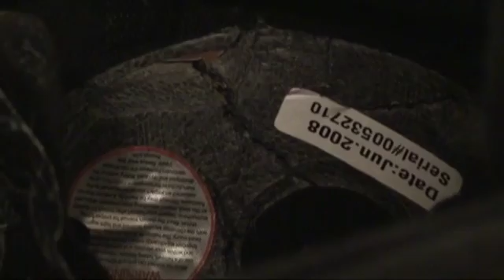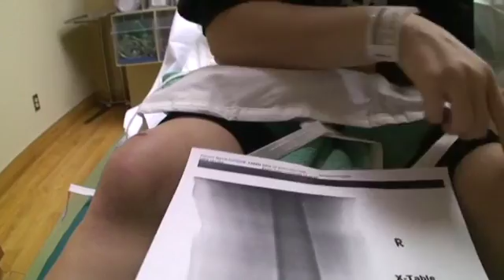RDJ Videoblog 2009 del 2 - Tak For Kaffe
Blog fra hverdagen på skisæson i Mammoth i 2009.

Bloggen er fra december 2009.